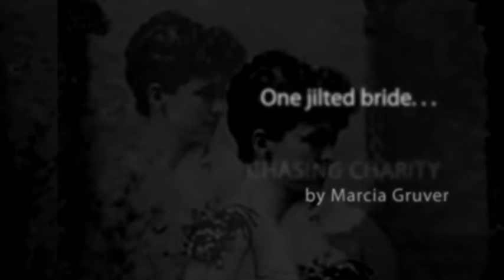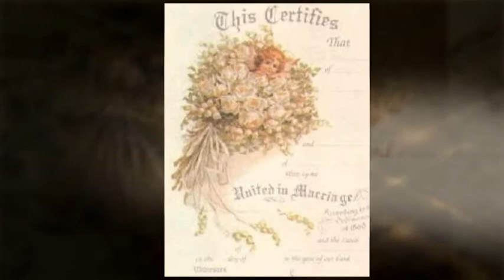Chasing Charity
Fuel your love of romance in this mesmerizing sequel to Marcia Gruver's Diamond Duo. In this second book of the Texas Fortunes series, Charity Bloom is left stranded at the altar after her best friend takes off with her fiance. How will she ever show her face in town again? After Buddy Pierce discovers oil on the Bloom property, he realizes the real treasure may be above ground-in the form of Charity Bloom. Can he strike it rich in Charity? When her ex-fiance decides he wants her back, whom will Charity choose the handsome roughneck or the deceitful rogue? Released April 2009, Barbour Publishing, Inc.

Coming October 2009: Emmy's Equal, the final installment.